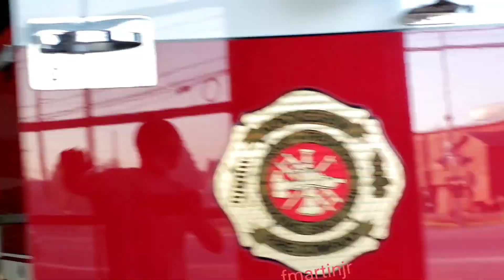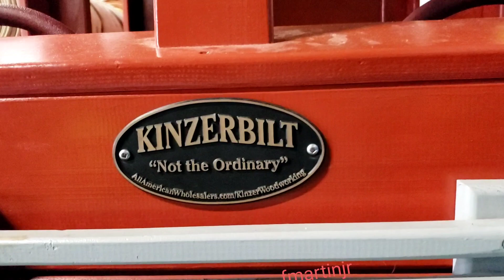Pumper-Squad out to CO call